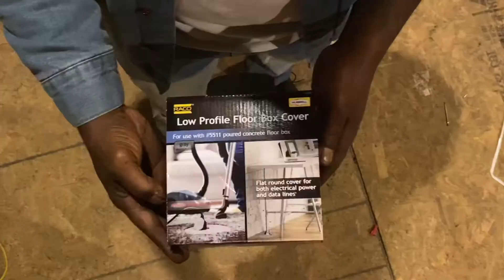TRUST - the mini movie ( by J Spaz)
J spaz and 4 friends running a PUA scam run into issues when one of the 4 breaks the code of trust.
Trust the mini movie  episode 1
Soundtrack: J spaz -feat. E ness (Ghetto news )
Directed by. Joseph Reaves
Starring. J spaz, fats 62, north Philly rocc, Shawn and more. Nowplayingdigital

2) sound track